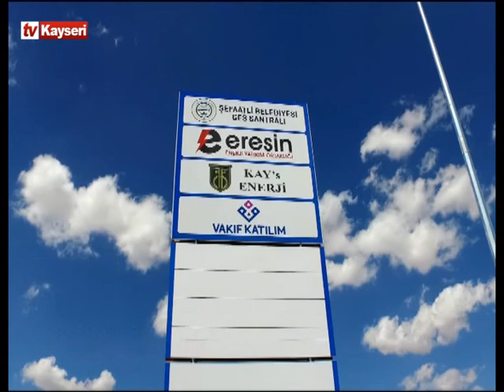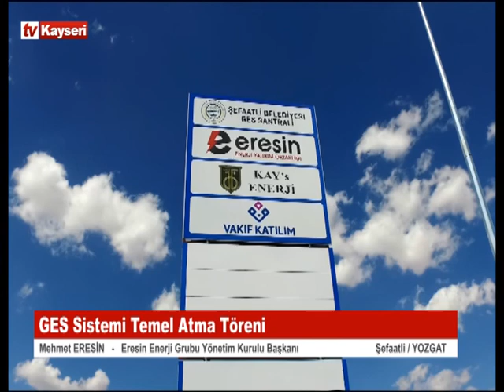Yozgat Şefaatli GES Sistemi Temel Atma Töreni 22.08.2022